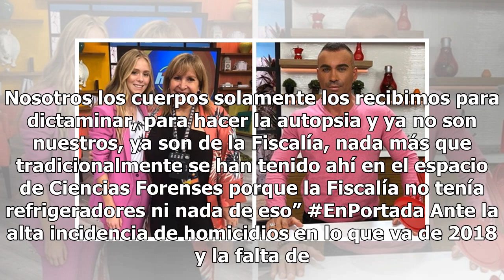IJCF se deslinda de la caja de refrigeración que contiene 157 cadáveres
Luis Octavio Cotero Bernal, director del Instituto Jalisciense de Ciencias Forenses, negó que la institución tenga alguna responsabilidad en el traslado de cadáveres dentro de una caja de refrigeración, en un tráiler. Esta caja primero se ubicó en la colonia La Duraznera de Tlaquepaque, y después en...